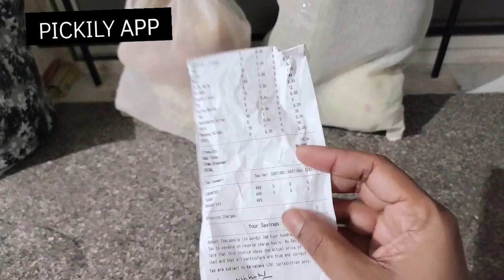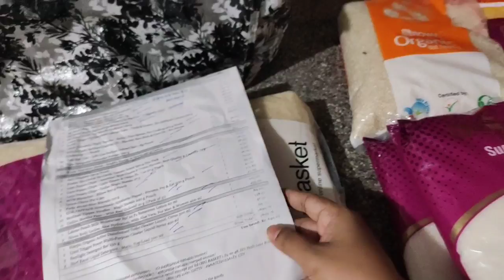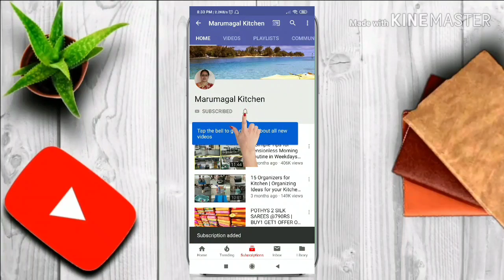எப்படியெல்லாம் ஏமாத்துறாங்க பாருங்க🤷‍♀️ஊருக்கு கிளம்பறோம்|House Deep Cleaning before We Leave|Vlog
Amazon Purchase Link for Silicon Mat